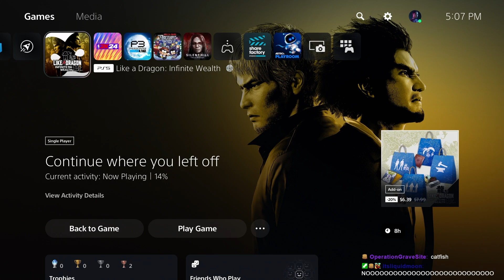... I'll turn this game off right now | BEST OF BREAD #14 (April 2024 - May 2024)